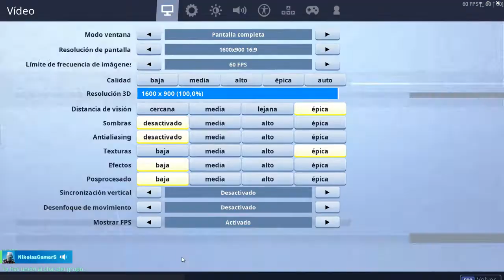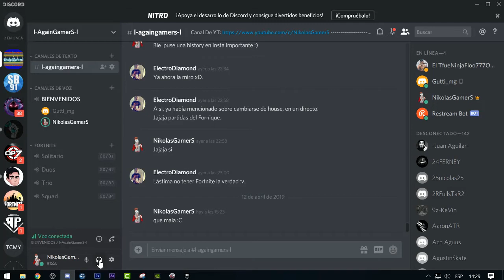★ Suscriptor Me Manda Mi Primer Regalo - Fortnite ★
▶HOLA CHICOS HOY JAVI ME MANDA UN REGALO EN FORTNITE.

                                    ◣◥◣LOOTS◥◣◥
▶ERES STREAMING Y NECESITAS CÓDIGOS PARA PONER TUS LOOTS,HÁBLAME !

▶NECESITAS UN ESPACIO DE TS3 PARA JUGAR➜ cf.srvts3.bid

▶Disfruten El Vídeo,Subscribirse y Compartan Gracias y Saludos !!

                              ◣◥◣CONTACTO◥◣◥

▶TeamSpeak3➜ NikolasGamerS.xfash.us

▶Fortnite➜ NikolasGamerS

▶Steam➜ NikolasGamerS

▶JUEGOS DISPONIBLES: PUBG,OP7,FORTNITE,PAYDAY2,PALADINS,OUTLAST,GTA V,LEFT 4 DEAD 2,GTA S.A,PUBG MOBILE Y OTROS,SALUDOS !

                                           ★ ORIGINAL ★

Lα cσpiα dε εstε vidεσ,
sεяα dεnunciαdα.